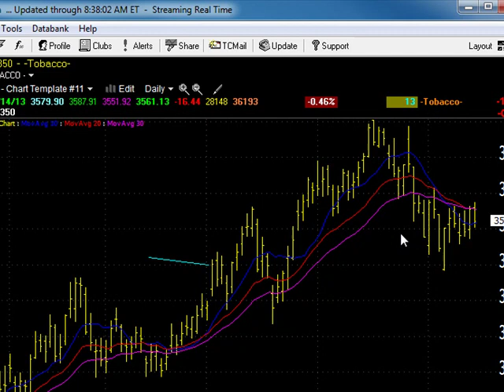06/17/13 Dave Landry's Market In A Minute